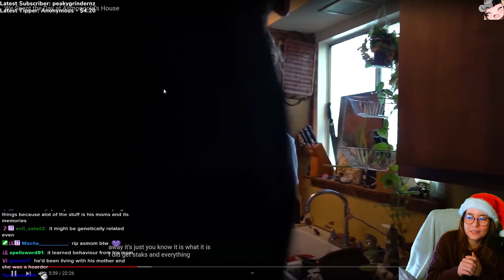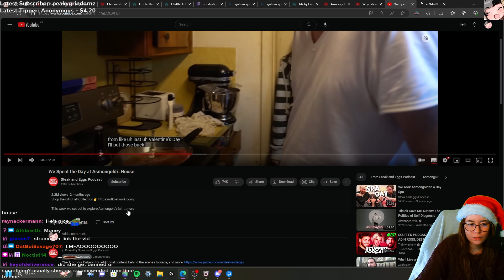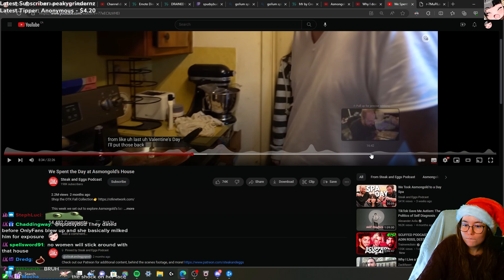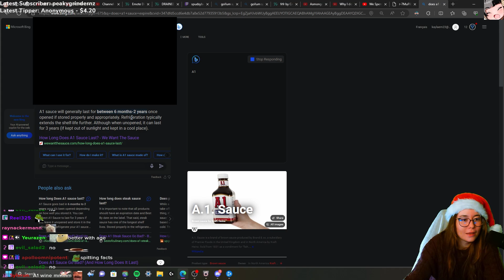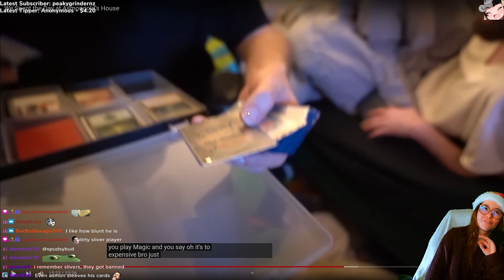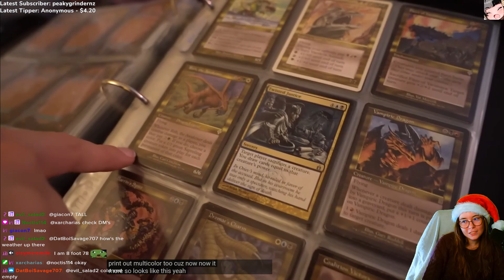A Look Inside Asmongold's House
Follow Spudsy!